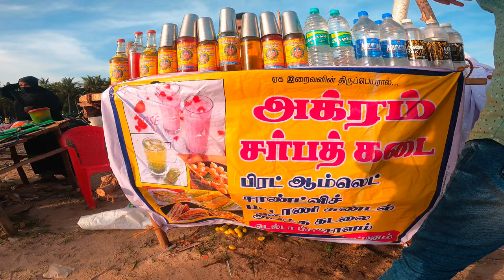🏝️ புதுப்பட்டிணம் கடற்கரை தருணங்கள் 🏖️ The Delta Beach || DJ Vlog Tamil